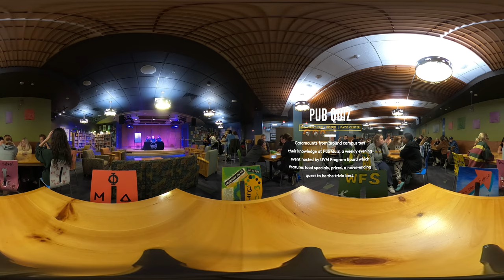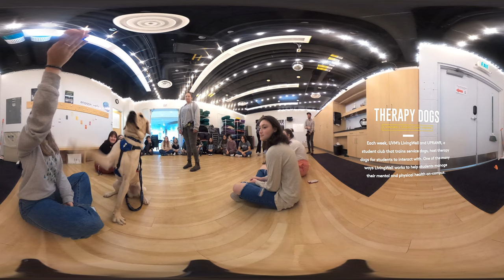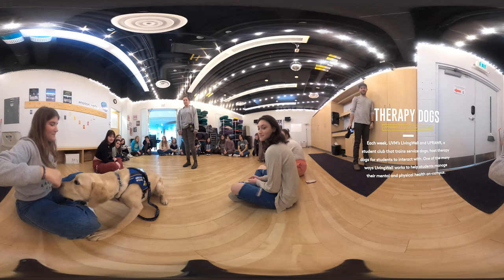CAMPUS Life Virtual Reality Experience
Explore our visit options on campus or online, we’re excited to show you everything UVM has to offer.

Ready to apply?  Start your application today.